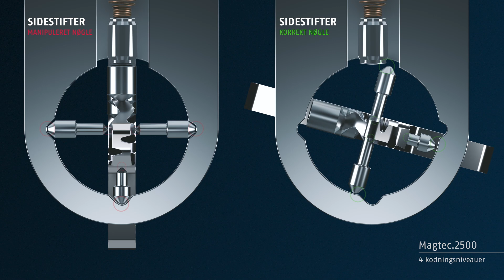Magtec™ – Fremtidens Låsesystem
Med Magtec™ får du en cylinderserie med et ekstremt højt sikkerhedsniveau. Den indbyggede magnetteknologi i nøglen og i cylinderen sikrer dig mod 3D-nøglekopiering. Systemet er patenteret og varemærkebeskyttet.